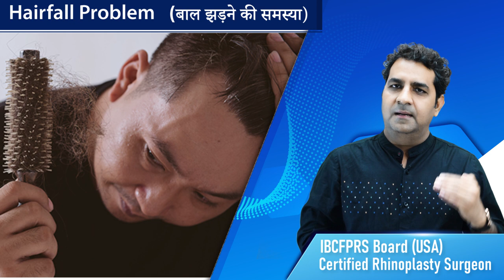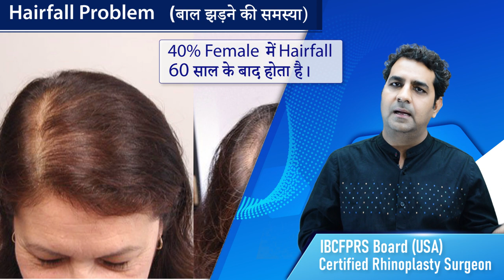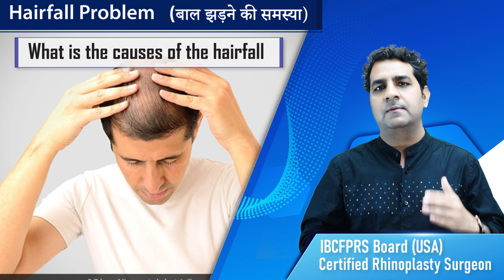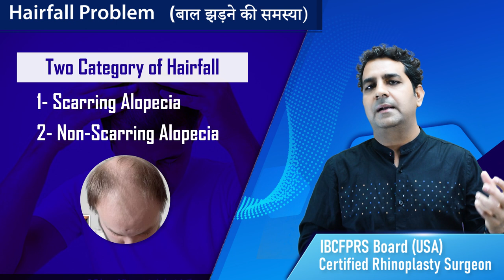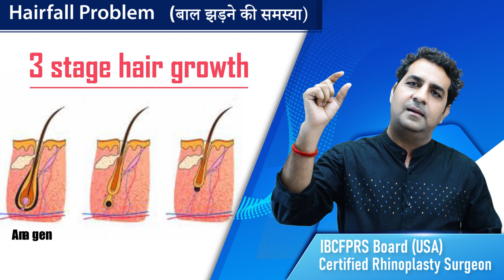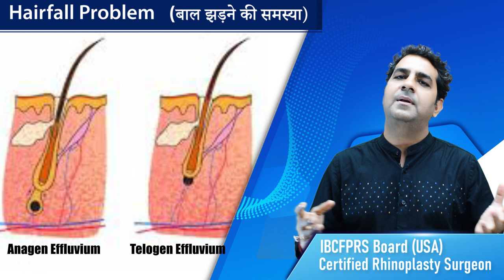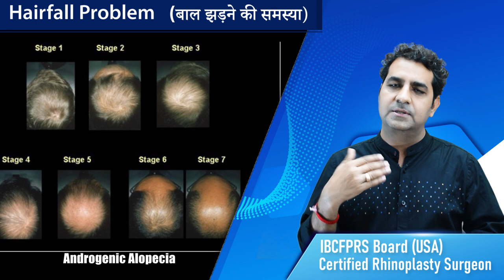बाल झड़ने की समस्या से हैं परेशान | Dr Sunil Tanvar | Jaipur Doorbeen Hospital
कई लोगों को तनाव होने के कारण भी बाल झड़ने की समस्या होती है। कई बार नींद नहीं आने और अत्यधिक तनाव के कारण भी बालों का झड़ना बना रहता है। कई युवाओं में पोषक तत्वों की कमी, विटामिन, मिनरल्स, प्रोटीन आदि की कमी होने के कारण भी यह समस्या होती है। तो कई लोगों में हार्मोनल असंतुलन के कारण भी बालों का झड़ना बना रहता है।

बाल चेहरे को न सिर्फ कंप्लीट करते हैं बल्कि खूबसूरत बनाते हैं। यही कारण है कि अपने बालों से हम सभी को कुछ ज्यादा ही प्रेम होता है। बालों से प्रेम करना एक बात है और इसकी देखभाल करना दूसरी बात है। देखा जाता है कि लड़कों को अपने बाल प्यारे तो होते हैं, मगर इनकी सही देखभाल कम ही लड़के करते हैं। लड़कों को अपने बालों का महत्व तब समझ आता है जब वो झड़ने लगते हैं। आजकल तो बालों के झड़ने का सिलसिला 20-25 साल की उम्र से ही शुरू हो जाता है।

अधिक जानकारी के लिए आप हॉस्पिटल विजिट कर सकते है और हमें कॉल करने के लिए डायल करें 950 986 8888 हमारी वेबसाइट विजिट करने के लिए विजिट करें